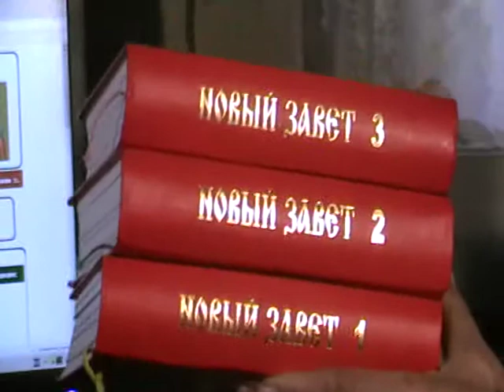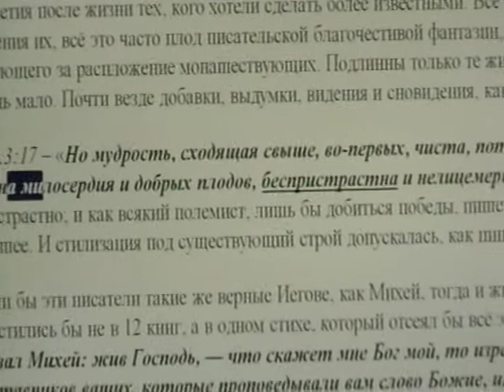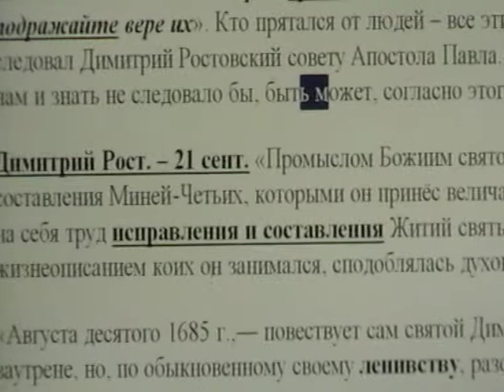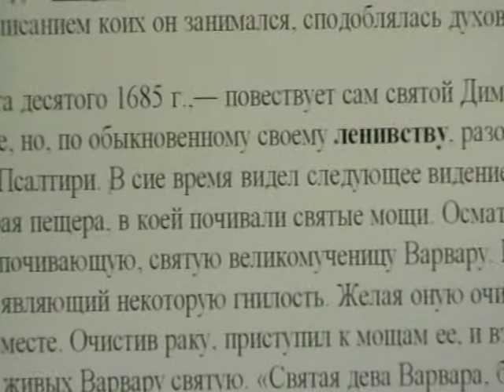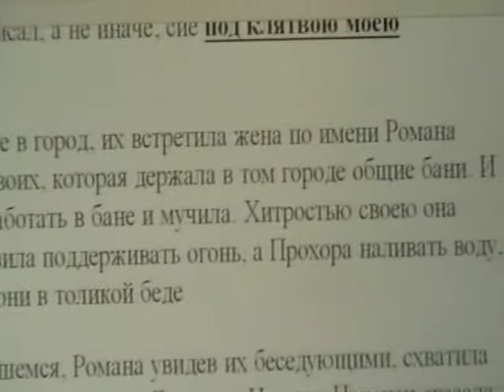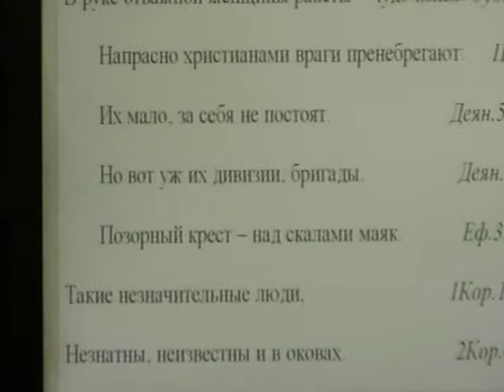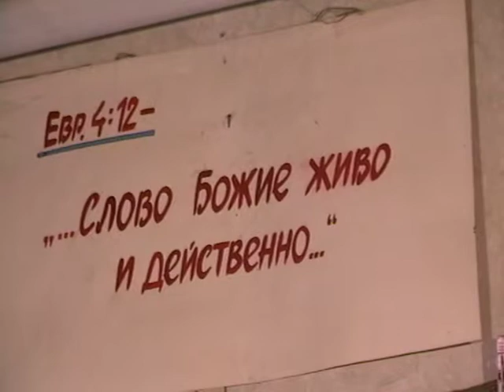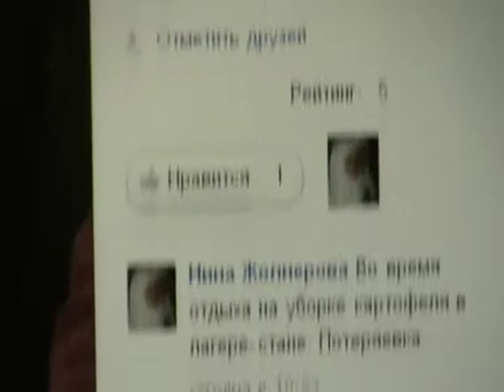Откровение Иоанна Богослова Откр.14:6- Откр.14:19 с толкованием по святым отцам Церкви Христовой